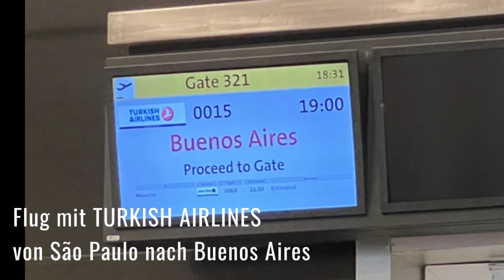ARGENTINA 🇦🇷 - BUENOS AIRES - Flight with TURKISH AIRLINES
ONUR on Tour - ARGENTINA - Buenos Aires - Flight with TURKISH AIRLINES